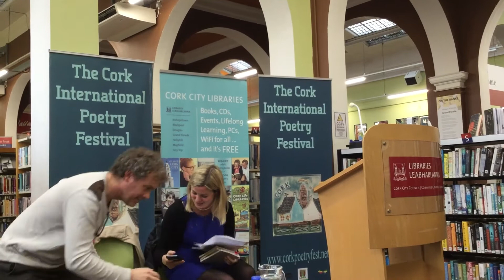Caitríona Ní Chléirchín & Simon Ó Faoláin (Poetry)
Introduction from Ailbhe Ní Ghearbhuigh 00:00 – 04:55
Caitríona Ní Chléirchín 04:55 – 21:00
Simon Ó Faoláin 21:00 – 41:10
Patrick Cotter on ‘Calling Cards’ 41:10 – 44:40
Audience Q&A 44:40 – 53:32

In a novel partnership between Poetry Ireland and The Gallery Press, Calling Cards introduces a new generation of Irish-language poets to a wider audience. This vibrant anthology includes prize-winning authors of several collections as well as three who have yet to publish a book. The translators include some of Ireland’s finest poets. Edited by Peter Fallon and Aifric Mac Aodha.

Caitríona Ní Chléirchín is an Irish-language poet, critic and lecturer originally from Gortmoney, Emyvale in Co. Monaghan. Her début collection Crithloinnir won the Oireachtas Prize for New Writers in 2010 and her second collection An Bhrídeach Sí ,published in 2014, won the Michael Hartnett Prize in 2015.
“Baineann mianach an tsíoda leis na dánta seo ó thosach deireadh, agus fós tá guth diongbháilte, barántúil ag Ní Chléirchín. Tá tiúinéail oscailte sna dánta seo, a ligeann isteach sinn ina gcroilár. Tá an file féin i láthair go hiomlán ina cuid filíochta, go séimh, paiseanta le húire bhanúil.” – Liam Ó’Muirthile

Simon Ó Faoláin has published three books of poetry in Irish. Amongst the awards he has won are the Glen Dimplex Prize, The Strong Prize, the Walter Macken Prize, the Colm Cille Prize and the Foras na Gaeilge Prize. His latest book is An Corrmhíol [‘the midge], an Irish translation of the Scot’s Gaelic long poem A’ Mheanbhchuileag by Fearghas Mac Fionnlaigh.
“Irish poetry is fortunate that it has, in Ó Faoláin, a practitioner with the rigorous intellectual honesty necessary to both probe its past and point the way to its future.” – Gréagóir Ó Dúill

Video production: James O'Leary